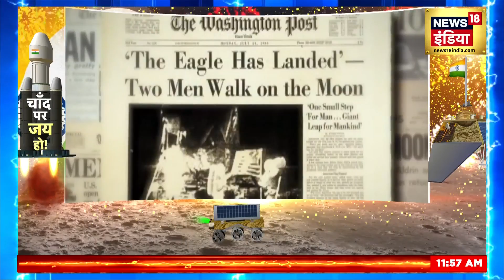Chandrayaan-3 Landing: क्या चांद पर मिल गई बर्फ, अब चांद पर जारी है जीवन होने के सबूत | Moon Mission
Chandrayaan-3 Landing: India created history today through Chandrayaan-3 mission. With this success, India became the first country in the world to reach the South Pole of the Moon. With this, India became the fourth country in the world after America, China and the former Soviet Union to make a 'soft landing' on the lunar surface.

Chandrayaan-3 Landing: चंद्रयान-3 मिशन के जरिए भारत ने आज इतिहास रच दिया. इस सफलता के साथ भारत चंद्रमा के दक्षिणी ध्रुव पर पहुंचने वाला दुनिया का पहला देश बन गया. इसके साथ ही भारत अमेरिका, चीन और पूर्व सोवियत संघ के बाद चंद्रमा की सतह पर ‘सॉफ्ट लैंडिंग' करने वाला दुनिया का चौथा देश बन गया.